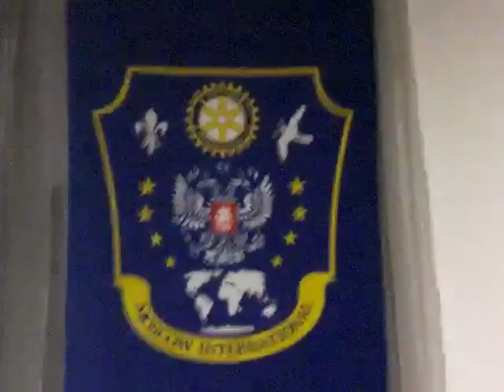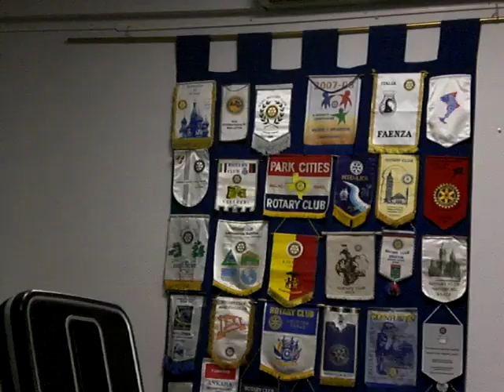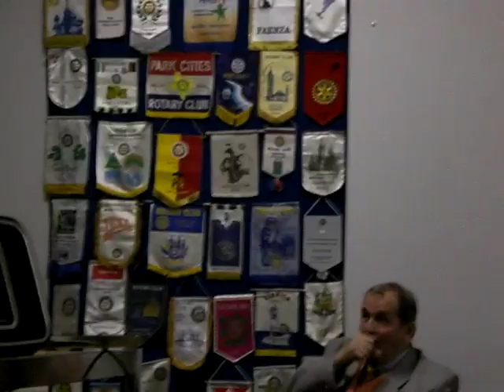Patch Adams at Rotary Club Moscow International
Rotary Club Moscow International and the internet platform Internations had the honour to receive a visit of Patch Adams at their joined breakfast event in the Hotel Katherina in Moscow/Russia on Nov 10th 2009. As well present was Maria from the charity organization "Maria's Children".
Hunter Campbell "Patch" Adams, M.D. (born May 28, 1945 in Washington, D.C.) is an American physician, social activist, citizen diplomat, professional clown, performer, and author. He founded the Gesundheit! Institute in 1972. Each year he organizes a group of volunteers from around the world to travel to various countries (including post-war Bosnia in 1998) where they dress as clowns, to bring hope and joy to orphans, patients, and other people. His life inspired the film Patch Adams, starring Robin Williams. Adams is currently based in Arlington, Virginia. In collaboration with the institute, he promotes a different health care model (i.e. one not funded by insurance policies). [information taken from Wikipedia]